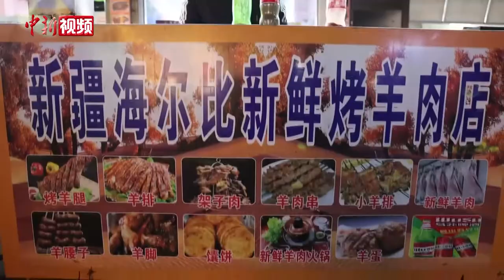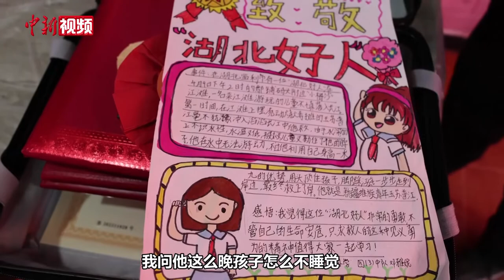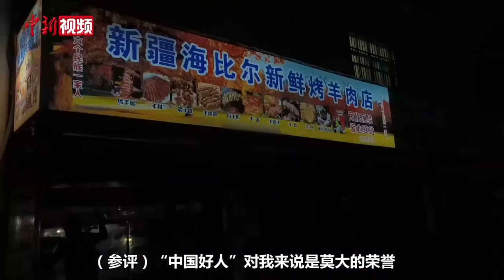新疆“90后”湖北创业：做乐于助人的“石榴籽”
近日，在湖北省监利市容城镇新疆海比尔新鲜烤羊肉店，26岁的玉苏普江·艾比布拉和家人们忙前忙后，一脸开心。

玉苏普江今年26岁，来自新疆和田，2018年，他离开家乡前往江西，和弟弟一起开了一家烧烤店。2020年，弟弟意外落水不幸离世，之后玉苏普江离开江西来到了湖北监利。在监利，玉苏普江开始和表哥一起摆摊烤羊肉，凭借着不俗的烤制技艺和率真的性格，他们的烤羊肉得到了当地很多居民的喜爱。

2022年4月9日，玉苏普江在江边摆摊时，一个孩子在玩耍时掉入江中，他毫不犹豫地冲进了水里将孩子救起。施救时，他才想起自己不会游泳。次日，又一对母子落水，玉苏普江又是第一时间跑去救人。

如今，玉苏普江已被评选为“湖北好人”、2022年第二季度“中国好人榜”见义勇为好人，烤羊肉店生意越来越好。而他也加入了监利市蒲公英爱心协会，成为了一名志愿者。他说，能帮助到别人很开心，民族不同没关系，大家都是一家人，要像石榴籽一样紧紧抱在一起。